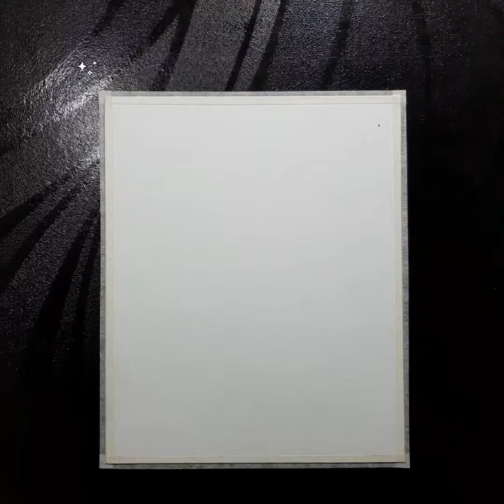A cute PUG dog drawing with colour pencil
How to draw cute pug with colour pencil. Cute pug drawing step by step with colour pencil.

Materials:
1. Colour Pencil - Brustro
2. Pencil - Mechanical pencil 0.5
3. Sakura Pigma Micron pen